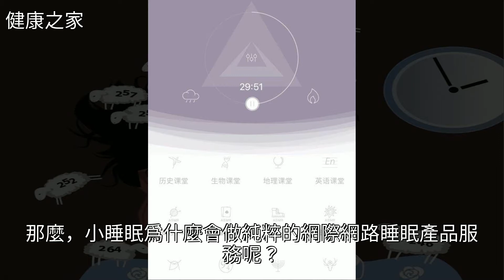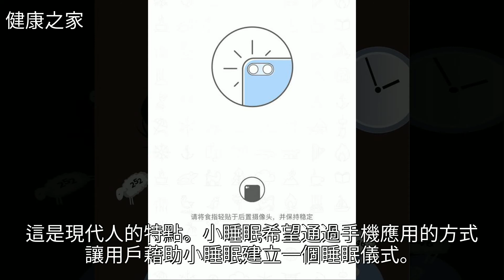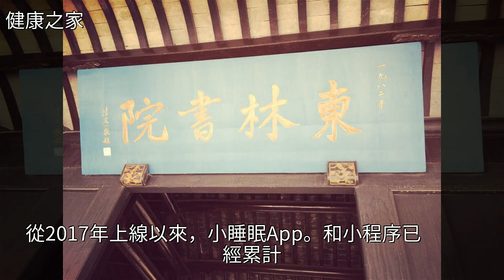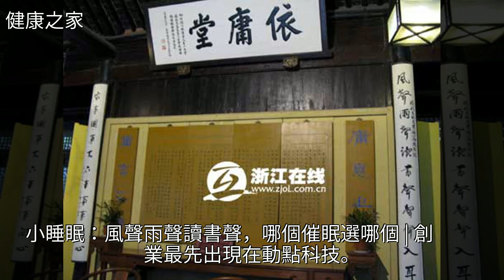小睡眠：風聲雨聲讀書聲，哪個催眠選哪個｜創業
小睡眠：風聲雨聲讀書聲，哪個催眠選哪個｜創業小睡眠：風聲雨聲讀書聲，哪個催眠選哪個｜創業睡眠 創業 智能硬件 移動互聯網 心理學